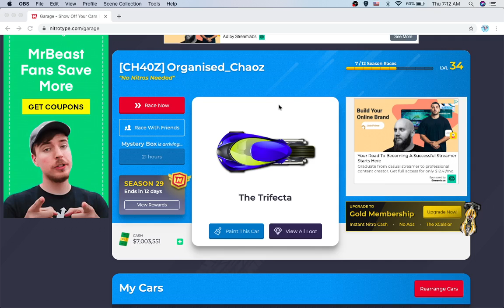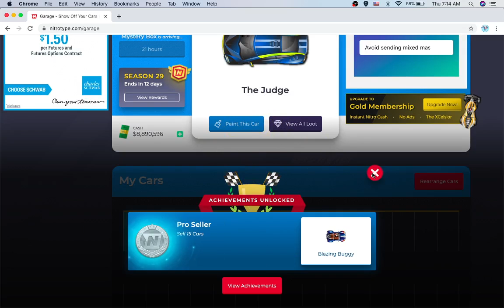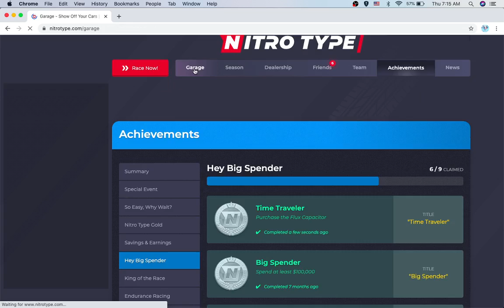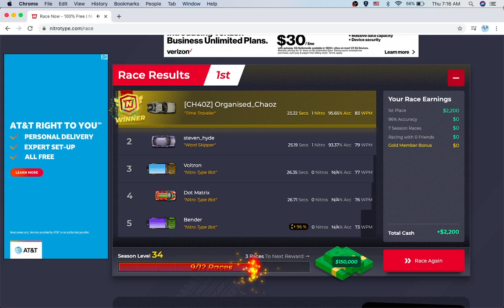Getting Trifecta then selling to buy a better car :)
More roblox content coming tomorrow